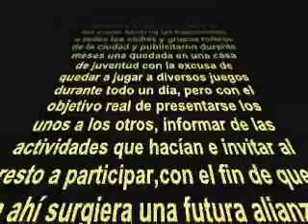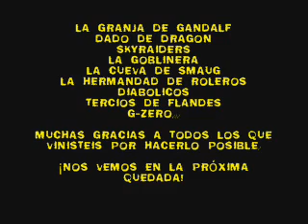I Quedada Interclubes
26 de Abril. Zaragoza.